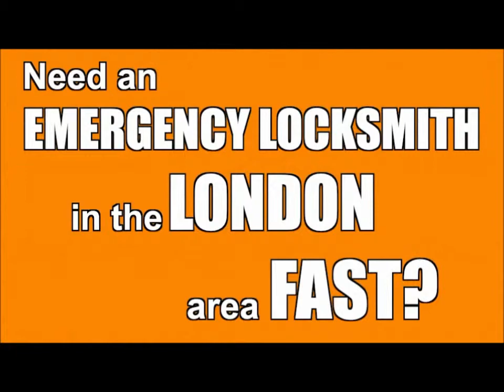North London Locksmith-Keys4U 02033845891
Keys4U is a team of professionals providing Local 24/7 locksmith.
services and a wide range of other security services. Anytime you need a qualified, friendly and efficient locksmith in North London, we will send out a master locksmith in less than 30 minutes to solve your unlock problem. He will let you in your home or office immediately and will try to cause as little damage as possible to your lock and door. Our carefully selected and trained North London locksmith engineer will also leave the place clean and tidy for your convenience.

With Keys4U you should not worry about being charged extra for services you do not need. When you first get in touch with us, the locksmith in North London who takes your call will analyse the problem and offer you free estimates and advice on the spot. Our emergency professional will further give you an all-inclusive quote offering you the best value for peace of mind.